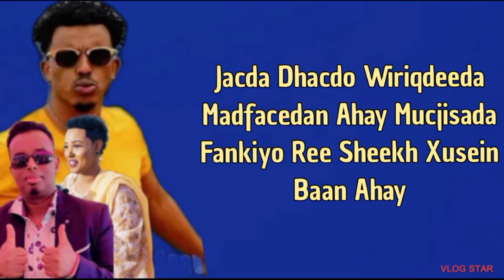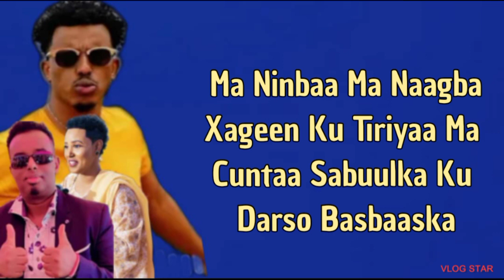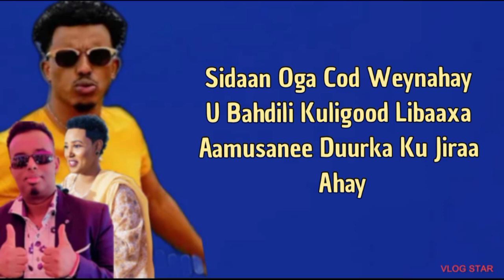Ilkacase Qays | Karbaash Dahir Alasow& Farxiyo Kabayare| Hees Cusub 2021